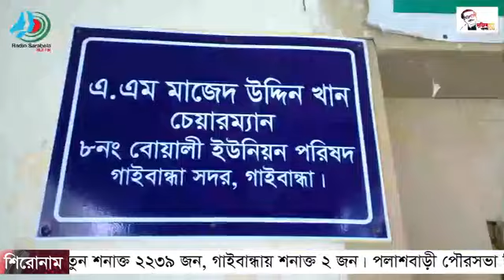সন্ধ্যার সংবাদ । ২৪ নভেম্বর ২০২০ । মঙ্গলবার । Radio Sarabela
সন্ধ্যার সংবাদ । ২৪ নভেম্বর ২০২০ । মঙ্গলবার
উপস্থাপনা ও প্রযোজনাঃ আফসানা মিমি
শব্দ ও চিত্র গ্রহণঃ শাহরিয়ার পলাশ